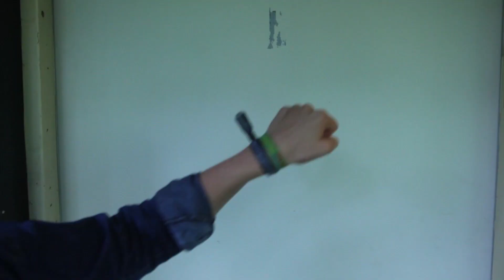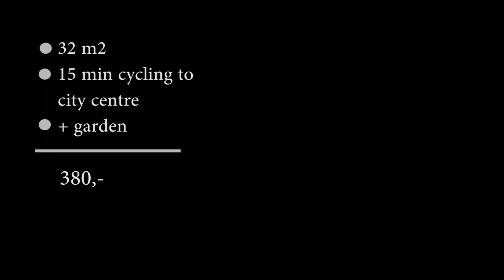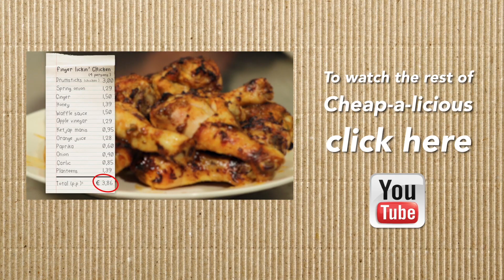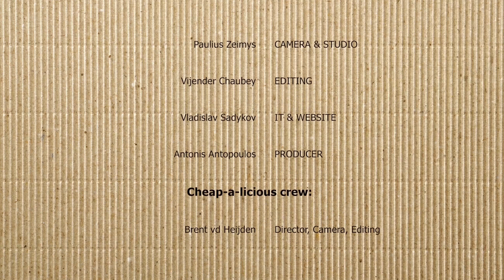BreakingMaas E18: Summer Deejays, studenthousing in Maastricht and plans for after the exams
In the final episode of this academic year, our reporter Ewa payed a visit to Summer Deejays! Exams are approaching as well so Paul asked students what they will do after the exams and in case you are searching for a room, Britte made a useful report about different houses in Maastricht.

Enjoy and have a great summer break!!